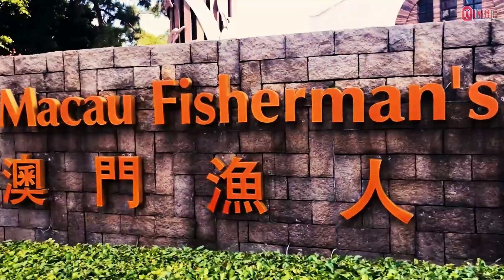5 WORLD LANDMARKS replicated by China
5 WORLD LANDMARKS replicated by China.
Hello guys, meet again with Qinima. If you want to have a vacation around the world, of course you won't miss famous landmarks from all over the world. But if your budget is limited, go to China. Why China? Because it's not just electronic goods that are replicated by the Chinese. Apparently, they also make world-famous landmarks, but an imitation version. Starting from the Eiffel Tower, the Sphinx and even a city, namely Venice, also made an imitation version. Here are 5 world famous landmarks that China faked: